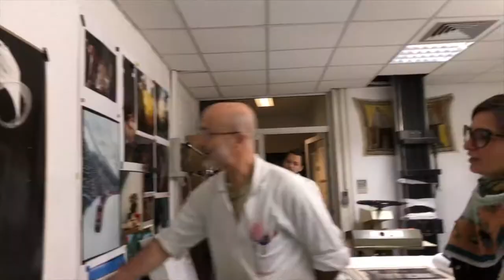CREATION ARTISTIQUE EN LABO | aNa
The artist aNa invests the Diamantino Labo Photo of Montrouge to explore his gestures DIRECTLY under the largest developer existing in this reference place.
This technique refers to a technical term: The Photogram.

A photogram is - in photography - a photographic image obtained without using a camera, placing objects on a photosensitive surface (photo paper or film) and then exposing it directly to the light.

It only has a few seconds, in complete darkness, to throw a dynamic drawing in a defined frame and an unusable time for the common artists.

The draw is made on site, by the master of the house, in stride, on a photographic silver paper of very large format.

This research work allows this atypical artist to challenge herself by pushing the technical difficulty to its climax. Everything rests for a few moments then only on his technique on the one hand, but especially on his personal mastery. aNa must indeed concentrate to the extreme. She has no time to think, direct or distinguish. It is about letting go of one's body and mind in a brief but productive communion.

The singularity also lies in the imbalance that the method imposes between the preparations and technical adjustments in light of the few seconds used to produce his work.

An exhibition will bring together the first unique copies in November 2018 in Lyon.